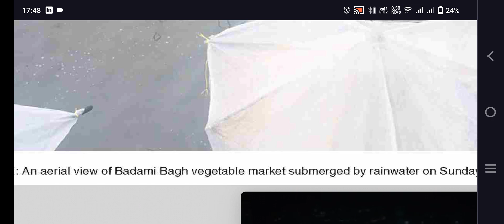12.8.24 | Reading dawn with translation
12.8.24
| Reading dawn with translation |